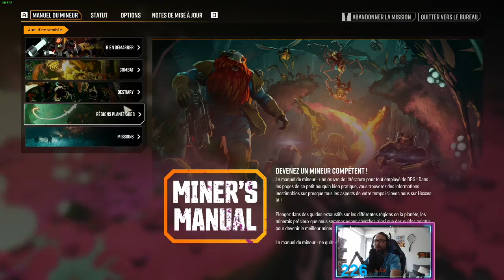DEEP ROCK GALACTIC #2 - DECOUVERTE ! 2 PREMIERES MISSIONS EN CO-OP AVEC AKRILIS !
La CO-OP avec le grand AKRI !